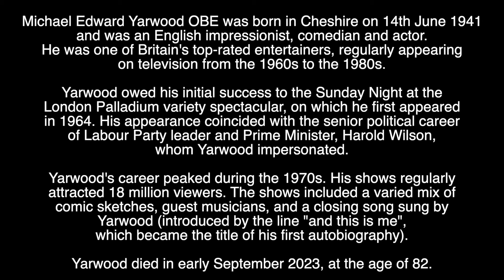MIKE YARWOOD - RIP - TRIBUTE TO THE BRITISH COMEDY IMPRESSIONIST WHO HAS DIED AGED 82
Tribute to the British Impressionist who has died aged 82.